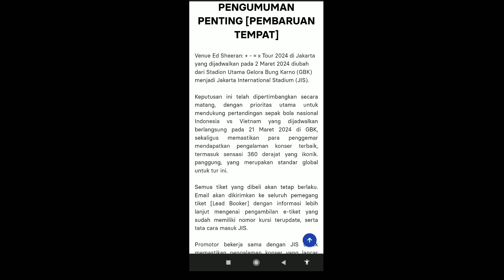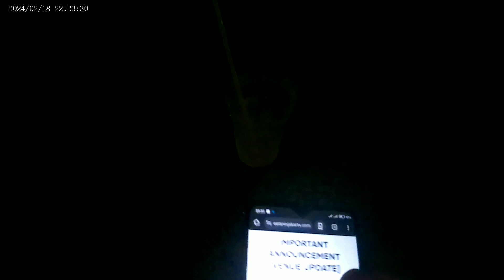Jam 10 Malam Di JIS | Ada Cewek Duduk Sendiri Kira-Kira Ngapain? Ed Sheeran Akan Konser 360° 2 Maret